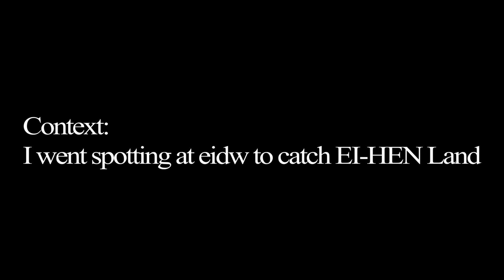Ryanair Receives their first Boeing 737 MAX 8-200 At Dublin International Airport (EIDW). EI-HEN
Here was the footage i got of EI-HEN ryanairs first 737 max 8 landing in Dublin international airport (EIDW) for the first time.